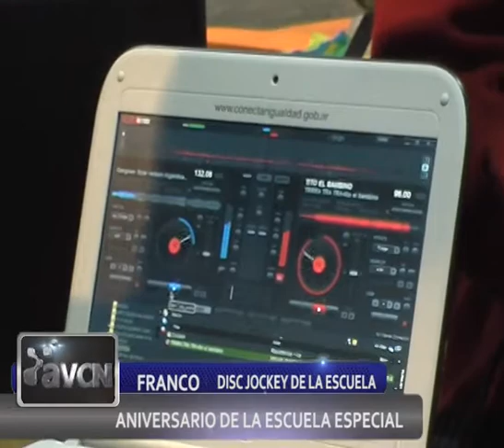Emotiva celebración de la Escuela Especial 18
La institución realizó una "fiesta de cumpleaños" con docentes y chicos en la Mutual Policial. Su directora, Mónica González, destacó que "·es un año especial por el anuncio de la construcción de la nueva escuela"